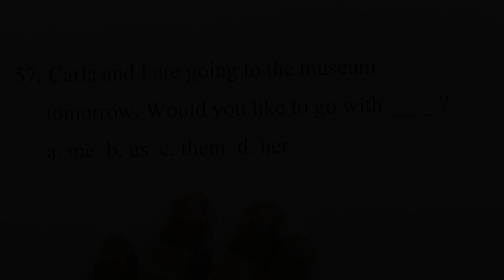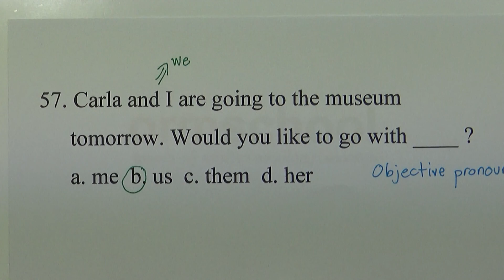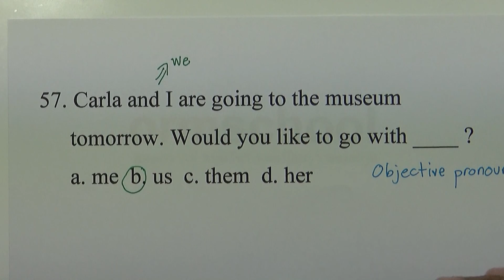Essential Grammar in Use TEST : เฉลยข้อ 57